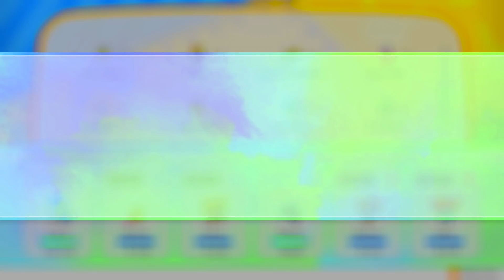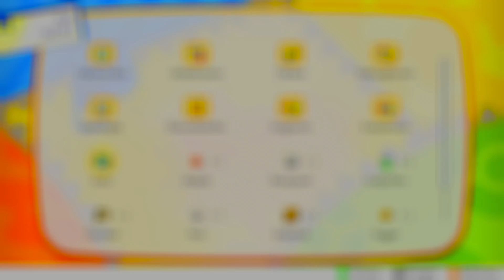5. Arena! Die coolste Arena! 3 Sonderbonbon!| Pokémon Let's Go Pikachu #22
Wir stellen uns der Arenaleiterin von Saffronia City! Und holen uns den 5. Orden.

MEIN EQUIPMENT

Gaming Stuhl